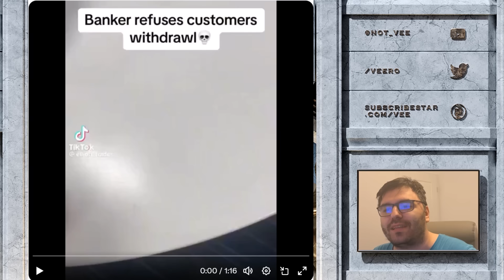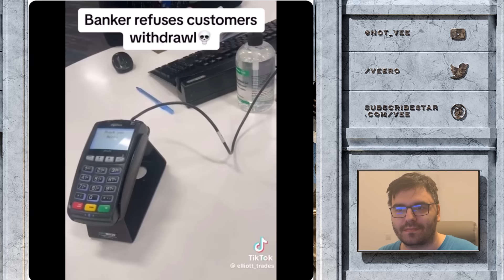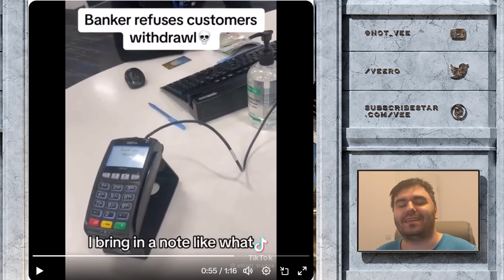Should Canadians Be Allowed To Their Cash?